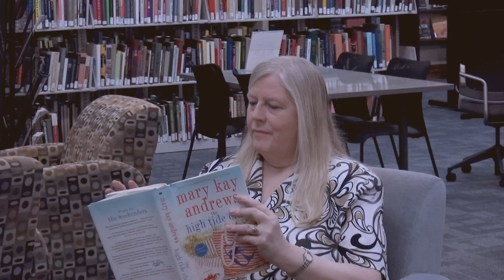By The River Promo | ETV Lowcountry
By The River is a new collaborative production between USC Beaufort and SCETV starting this fall.